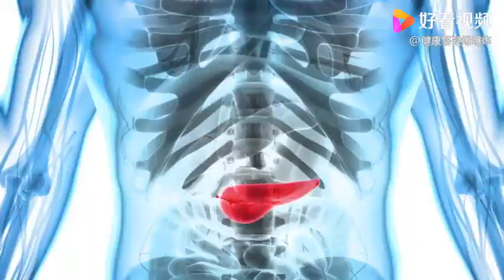“癌王”胰腺癌，极可能误诊为胃病！出现几个异常，及时就医检查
“癌王”胰腺癌，极可能误诊为胃病！出现几个异常，及时就医检查,本视频由健康答疑爆爆炸原创提供,1070次播放,好看视频是由百度团队打造的集内涵和颜值于一身的专业短视频聚合平台